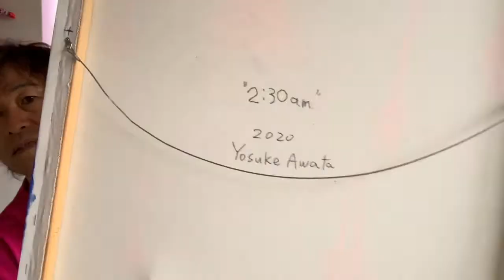【作品のタイトル付け】言葉が苦手・語彙力無いけど絵の題名付けが楽しくなる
以前は作品のタイトルを考えるのに苦手意識がありましたが、今は楽しんで題名を付けています。
長年にわたって駆使した方法を紹介します。